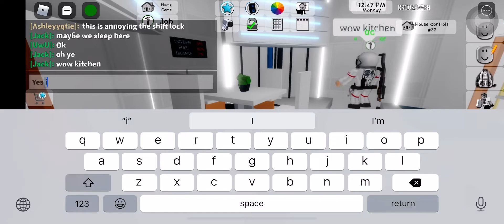Spaceship time again